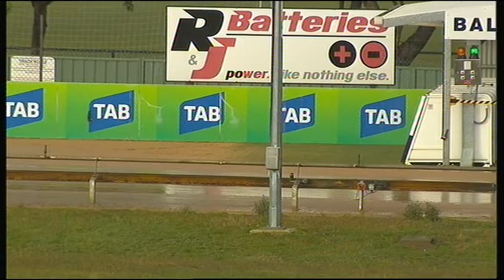BAL MON 27 MAY 19 R4